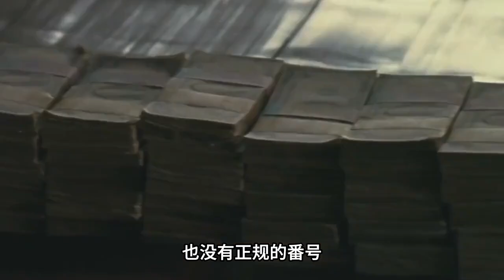國軍殘軍爲何橫行緬北十五年，緬甸政府被逼無奈向中國求救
國軍殘軍爲何橫行緬北十五年，緬甸政府被逼無奈向中國求救#歷史